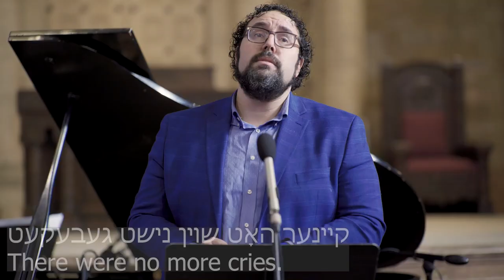A Pastokh'l a Troymer - Jacob Rapaport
אַ פּאַסטוכל אַ טרוימער
A Shepherd, a Dreamer

Cantor David Berger and Joyce Rosenzweig perform A Pastokh'l a Troymer.

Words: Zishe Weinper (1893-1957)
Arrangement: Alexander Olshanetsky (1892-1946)